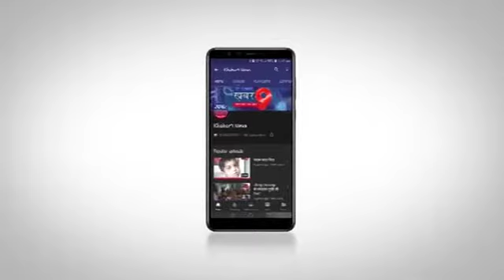पाटीदार समाज के मंदिर परिसर में एक शादी संपन्न हुई